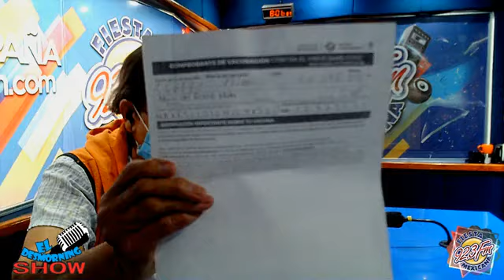Noticiero DMS 26 | 03 | 2021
Como siempre quisiste que te las dieran... las noticias más relevantes en el noticiero más escuchado de habla hispana... ¡el NoticieroDMS!

Con sus anfitriones, la licenciada Héctor Flores y René Nuño y las colaboraciones de Heder Saldaña desde el Mornincóptero, Pablo Vázquez Rivera alias Simba en los Deportes y Monse...ñor con las palabras de aliento.

Sintoniza todas las mañanas el DesmorningShow de lunes a viernes, de 6:15 a 9am por el 92.3 FM